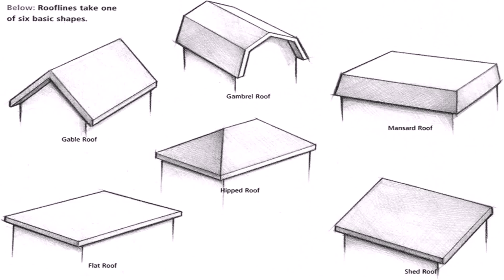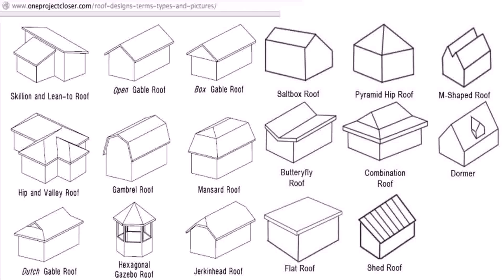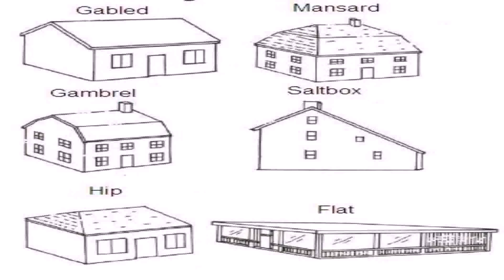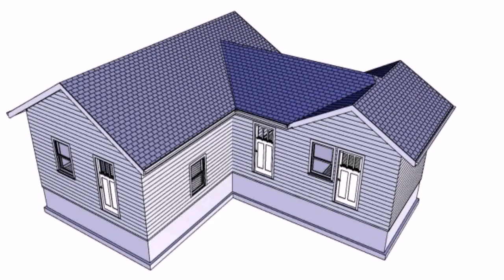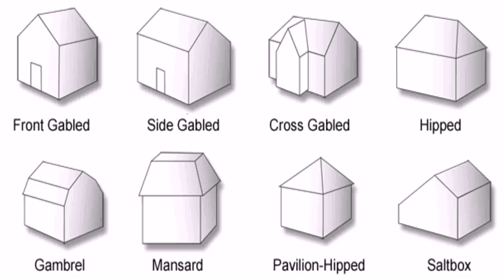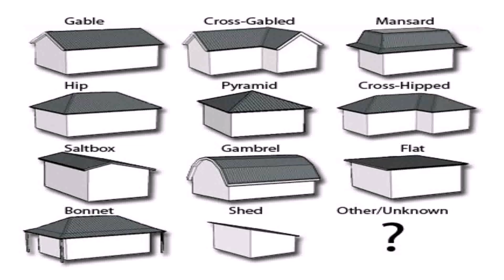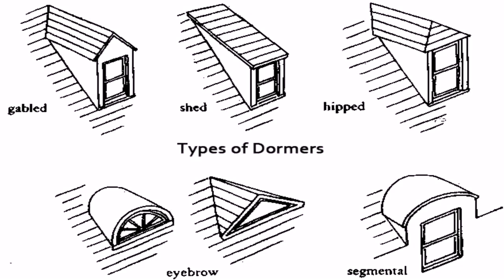House Roof Styles Pictures (see description) (see description)